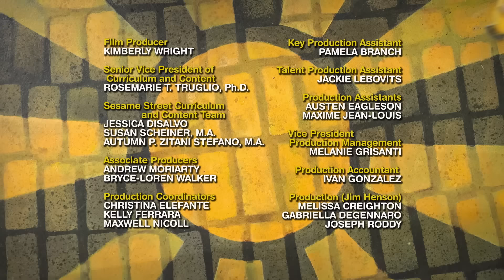Ride Along With Elmo! TWO Sesame Street Full Episodes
Follow Elmo as he rides a scooter and a bus in two back-to-back episodes of Sesame Street! In “Elmo’s Sweet Ride,” Elmo learns how to ride a scooter by using proper safety tools, not giving up after the first try, and by taking turns with friends! In “Rudy Rides the Bus,” Elmo wants to pretend to be a bus driver to take people on adventures! Watch Elmo and his friend Rudy take a big box and create a bus out of it!